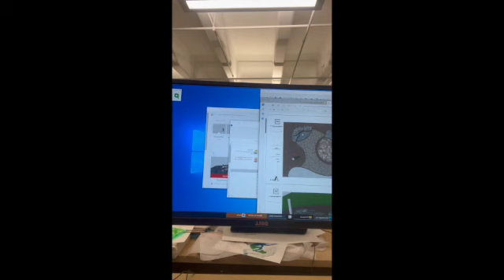Why I lift : Architecture Studio Tour : Design for Patio :